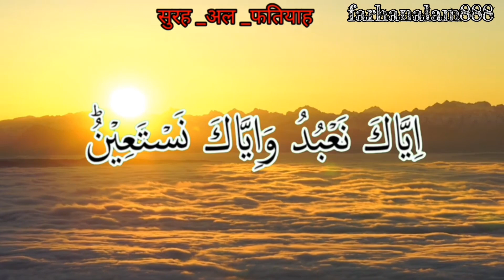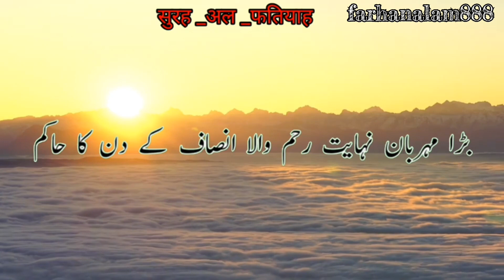Surah -Al-Fatiaha /शुरह _अल _फतिहा .